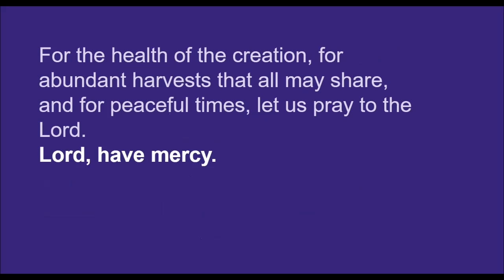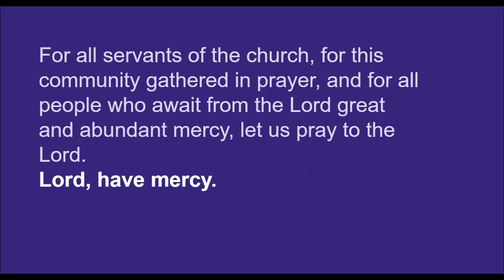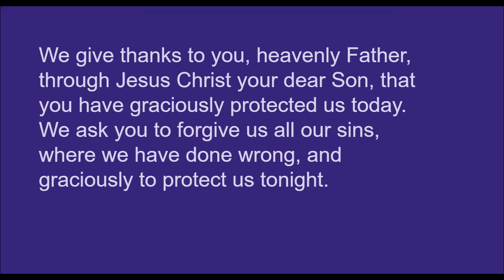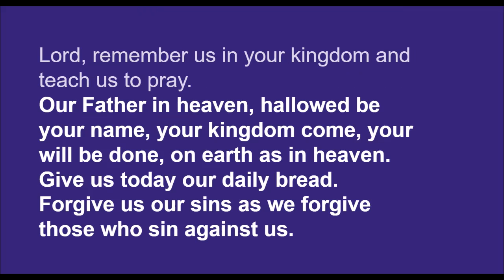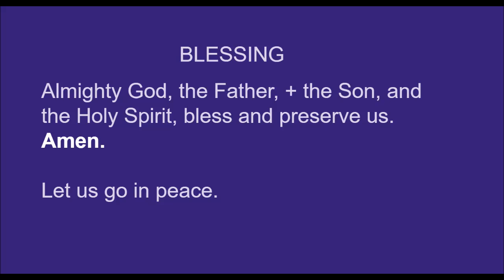Prayers from Evening Prayer, 3-3-21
Regrettably, I forgot to push "record" in the beginning of the service, so what you will view here is only the end of the service.  To see this evening's video, visit our Facebook page, where I will share a recording.